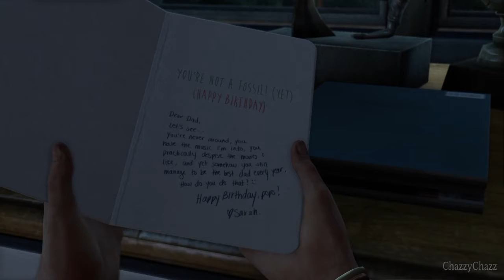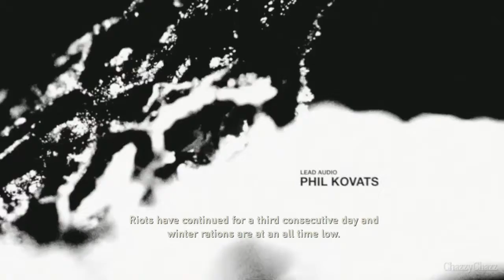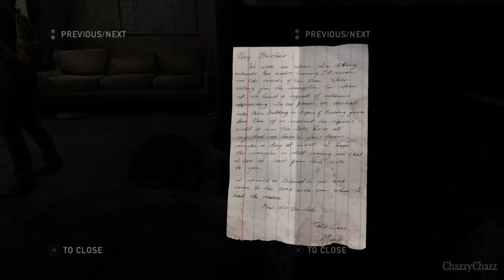The Last Of Us REMASTERED | (MALAYSIA) Part 1 (100% COLLETIBLES) No Commentary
The Last Of Us REMASTERED Part 1 - with ChazzyChazz (Malaysia)

About this walkthrough:
Ya aku tahu game ni dah lama, tapi apa salahnya kalau nak try main kan. Jadi aku akan try habiskan gameplay ni dengan difficult ‘EASY’. So harap korang enjoy : )

P/s : Masa aku tengah record gameplay ni, aku tak perasan yang 1 jam tu dah habis, jadi ini je gameplay yang sempat di record, nak main balik rasa macam malas pulak : (

Instagram : fakhrurramdzan_19 / fakhrurramdzan (backup acc)

██▌─███████▌ ███─██████████▌ ▐─███████████████▌ ▐██████████████████▌─── ▐███████████████████▌── ▐████████████████████── █████████░░░█████████── ██████░░░▓░░░░▓░░░░███── ▐█████░░░▓░░░░░░░░░░░██── ▐███░░░█████░░░░███░█▌── █████░█░░░░░░█▓░░░░█▌─── █████░░░░░░░░░░░░░░░▌─── █░███░░░░█░░░░░▐▀▌░░▌─── ▄▄▄──█░░█░░░░░█░░░░░▐▄▌░▓▌─── ▐█░░░█─█░█░░░░░░░░░█░░░░░░░▌─── ▐█░░░░█─▐▄▌▓░░░░░░░░░░░░▓░░░▌─── ▐█░░░░█───▐▓░░░▐▄▄▄▄▄▄▄▄░░░█ ▐█░░░█▌───▐▓░░░▐ ▌░░░█▌ ──▄▄▄▄███░░██ ▐▓░░░▀▀▀▀▀░░░█▌ ─▐██░░████░░█▄▄───██▓░░░░░░░░█▌ ▐██▓▓▓▓▓▓░░░░▓█▌─█████░░░░░▓██ ▐█▓░░░░░░▓░░░░▓▓▌─███████████ ▐█▓▓▓▓▓▓▓▓▓░░░█▓█▄▄█████▓▓██ ▐█▓░░░░░▓▓░░░░░░░▓▓▓████▓░███ ▐█▓▓▓▓▓▓▓▓▓░█░░▓█▓▄██████░░███▄ ─▐█░░░░░▓▓░██▀▀▀▀▐██████░▄░███▓▌ ──▀▀▀▀▀▀▀▀▀▀ █████░░▄░░███▓▌ ▐█████░░▄░░██▓░▓▌─── ▐█████░░▄░░███░▓▌─── ▐██████░░▄░░███░░▓▌── ─░░ ▐███████░░▄░░███▓░▓▌── ░░░░ ▐███████░░░▄░░░███░▓▌─ ░──░ ▐████████████▌░░▓▌─ ░──░ █████████████▌▓░░▓▌ ░──░ ▐██████████████░▓░▓▌ ░──░ ███████████████▓░▓▌─ ░──░ ▓████████████▌░▓▌── ░──░ █▓█▌──█▓█▌ ░──░ █▓█▌──█▓█▌ ░──░ █▓█▌──█▓█▌ ░──░ █──██▓█▌─█▓▓█████▓▌── ░──░ █████████▓█▌─██▓▓███████▌─ ░──░ █████████▓▓▓█▌─████████───█ ░░░░ ██───██████▓██▌──███████████ ─░░ ██████████████▌───██──█████── ████████──██ Thumbs Up!!

████──▄ ▀█ █ █ Look
███──█ ▀▀█───▀█ █ █ son!